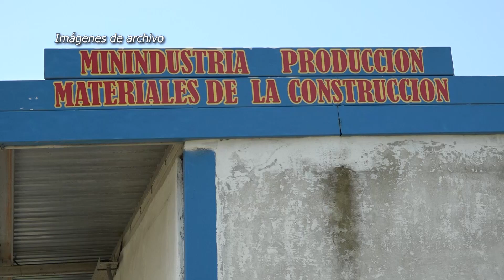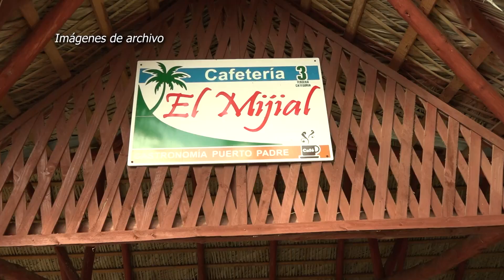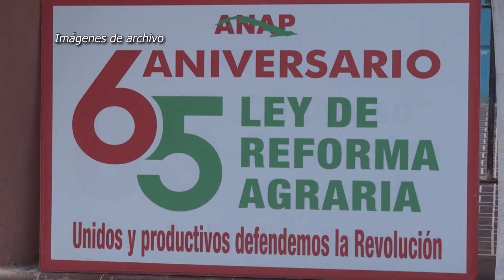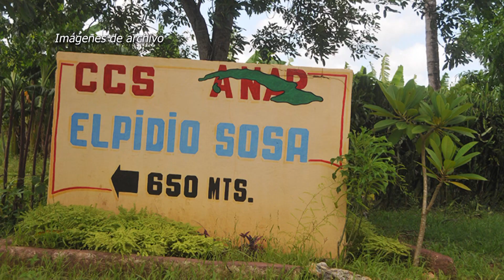Acogerá PuertoPadre acto provincial por el Día del Campesino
El municipio de Puerto Padre será sede del acto provincial por el 17 de mayo, Día del Campesino cubano. Sobre este tema reporta desde la Villa Azul un equipo de prensa.